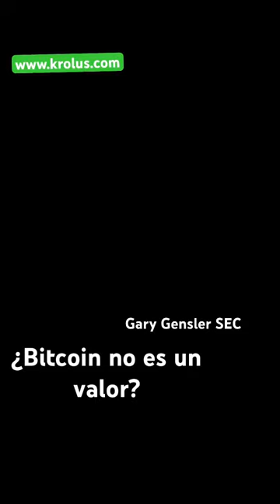Bitcoin no es un valor, Gary Gensler SEC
Gensler está testificando ante el Congreso y enfrenta cada vez más demandas por sus numerosos cambios de reglas.
El mes pasado, Grayscale Bitcoin Trust, que busca convertirse en un ETF de bitcoin, demandó con éxito a la SEC alegando que ya había aprobado un producto “similar” en futuros de bitcoin y sus acciones fueron arbitrarias y caprichosas. La SEC está sopesando una apelación.

Ahora que Gensler ha adoptado varias de las reglas que estaban en la etapa de propuesta, la industria ha comenzado a adoptar una postura más litigiosa.

Por ejemplo, seis asociaciones comerciales financieras demandaron este mes a la SEC por su nueva Regla de Asesores de Fondos Privados, que requiere que los asesores de fondos privados registrados se sometan a una auditoría anual de los estados financieros. Las asociaciones comerciales afirman que la SEC se excedió en su autoridad legal y actuó de manera arbitraria y caprichosa.
🚨 EL CHATGPT DE LA INVERSIÓN 🚨
Danelfin plataforma de análisis de acciones impulsada por IA.
👉Invierte en más de 3600 Acciones y ETFs sin comisiones* con XTB ✅